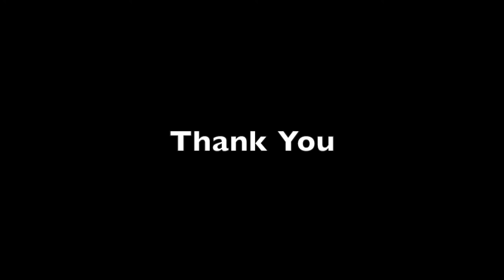Celebrity Chat S2, E1- Bring Back Our Girls: Social Media and Celebrity Activism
In this award winning Celebrity Chat video, Dr. Susan Hopkins and Dr. Jenny Ostini from University of Southern Queensland discuss the celebrity campaign surrounding the female students who were kidnapped in North-Eastern Nigeria by Boko Haram Islamist militants.

Themes of feminism, fame and politics arise from this fascinating conversation.